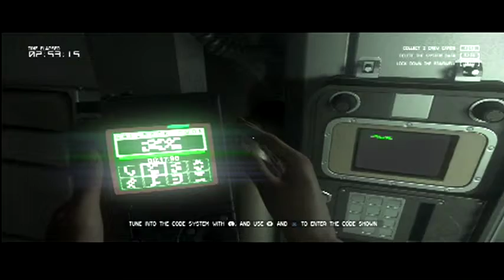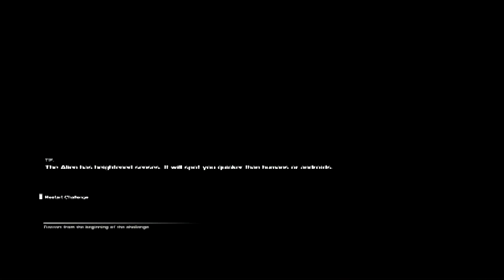Ailen Isolation Survival part 2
Next video in Remi vs Alien. Enjoy! im gonna take a nap while this is uploading.